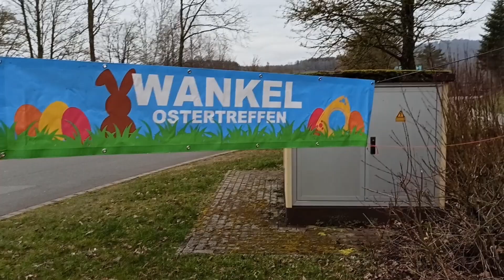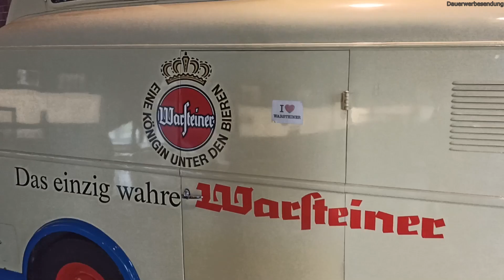23. Wankel- und Oldtimertreffen am Diemelsee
Welcome Heroes!

Heute nehme ich euch mit auf das Wankel- und Oldtimertreffen am Diemelsee. Vielen Dank an dieser Stelle für die fantastische Organisation durch Willi Schneider.